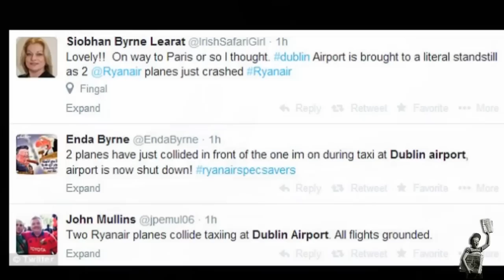Two Ryanair planes collide on ground at Dublin Airport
Passengers watch in horror as two Ryanair planes collide on Dublin Airport runway - leaving one with top of its wing ripped off

Passengers were left in shock when the two jets collided in Dublin

Ryanair says the planes collided as they were taxiing for take off